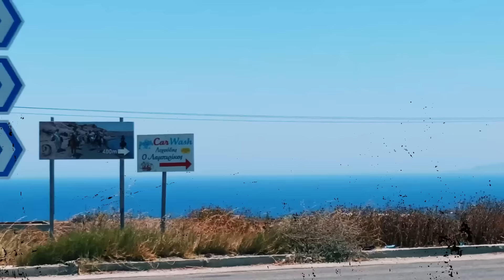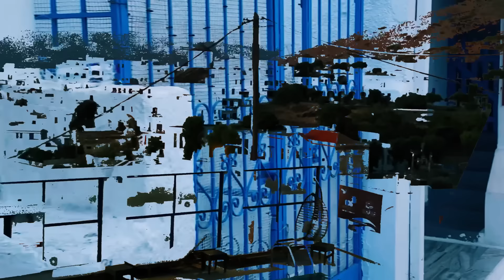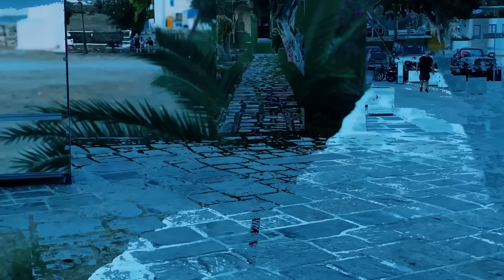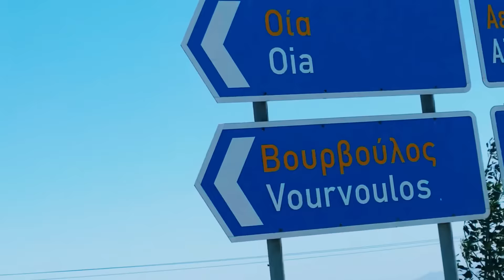GREEK MIX #21 - Summer in Greece 2024 Vibes · Pop Mix | Fall 2022 | Καλό Χειμώνα | DJ Golden Feta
GREEK MIX #21
Summer in Greece 2022 Vibes Recap |
Fall 2022 | Καλό Χειμώνα μιξ |

Hour Long Mix (Compilation) compiled by: DJ Golden Feta

All Videos by, and belong to, DJ Golden Feta - Vasilis Bourikas

Shoutout and Credits to these DJ’s / Producers for their Remixes:
•Christaf & Dim Xatzis
•Emilios Skoulakou
•Tolis Panagiotou
•Vasilis Koutonias
•AmiDo
•Stelios Christou
•Christos Kaminiotis
•DJ Kostas Monaxos
•DJ Nek
•STAiF
•Nikos Pavlos
•Hunter & DJ Stamatis
•Kallinikos Anesthesia

2 Original Songs to Shoutout in the Mix:
•DJ Golden Feta - Summer Love (Summer in Greece)
•Olga Elma - Καμία

Thank you to everyone for enjoying these mixes, and my channel, wishing everyone a Happy Thanksgiving, and to everyone around this world … ΚΑΛΟ ΧΕΙΜΩΝΑ! Stay Warm till next Summer, Summer 2023 in Greece 💙🇬🇷✈️

- DJ Golden Feta